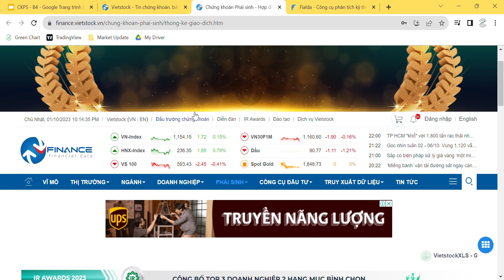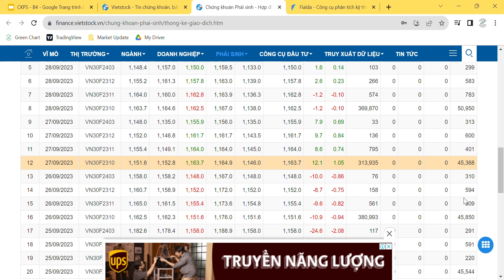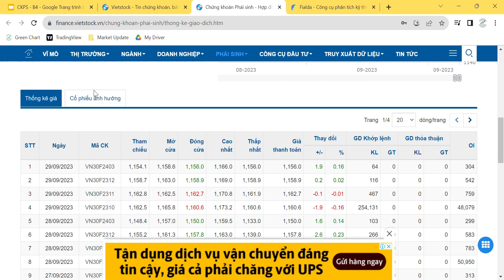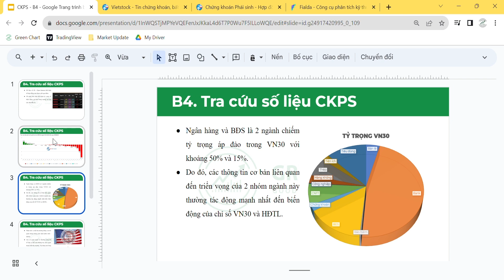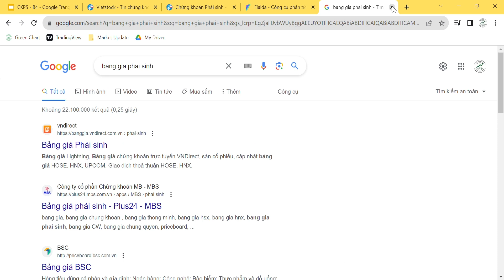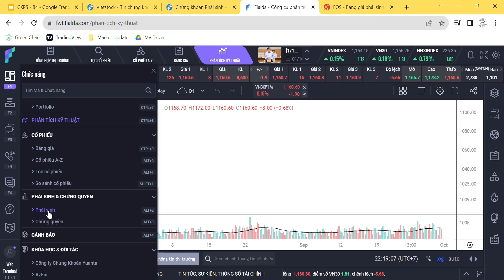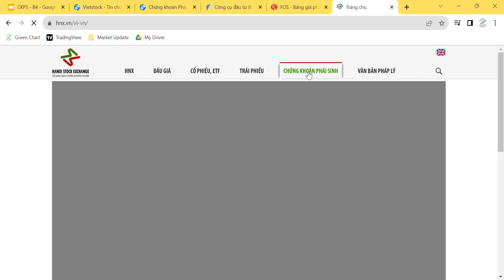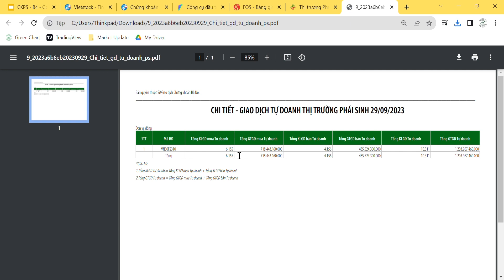Chứng Khoán Phái Sinh Từ A - Z I Bài 4: Hướng Dẫn Phân Tích Số Liệu Chứng Khoán Phái Sinh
Tên chuỗi video: Chứng Khoán Phái Sinh Từ A - Z
Bài 4. Hướng dẫn phân tích số liệu chứng khoán phái sinh

Đây là video số 04 trong series bài giảng mới của Green Chart về chủ đề giao dịch chứng khoán phái sinh dành cho người mới bắt đầu.

Nội dung video bao gồm những hướng dẫn chi tiết nhất, từ cơ bản đến nâng cao về các loại chứng khoán phái sinh được giao dịch trên thị trường Việt Nam như hợp đồng tương lai và chứng quyền có đảm bảo (CW).

Chia đoạn video
0:00 – 01:12: giới thiệu nội dung bài giảng.
01:12 - 02:50: tìm hiểu về OI - Open Interest của hợp đồng tương lai.
02:50 - 04:15: tỷ trọng các cổ phiếu và tác động đến chỉ số VN30.
04:15 - 08:53: vị thế giao dịch của khối ngoại và tự doanh CTCK.
Green Chart – Đào tạo và tư vấn giao dịch tài chính chuyên nghiệp